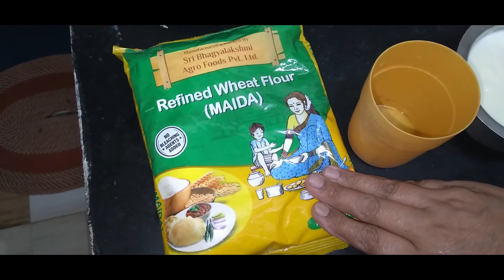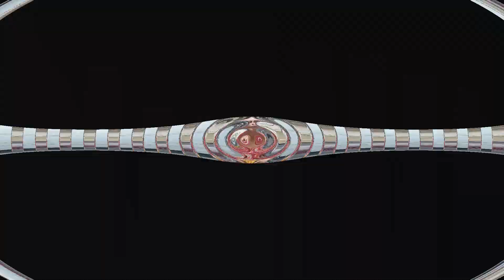ಮಂಗಳೂರು ಬಜ್ಜಿ || Mangalore Bajji